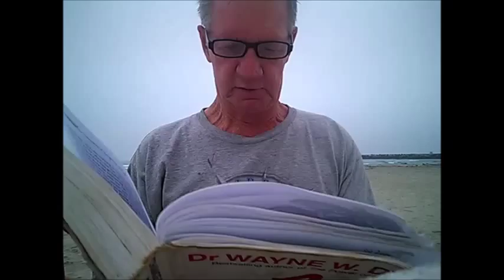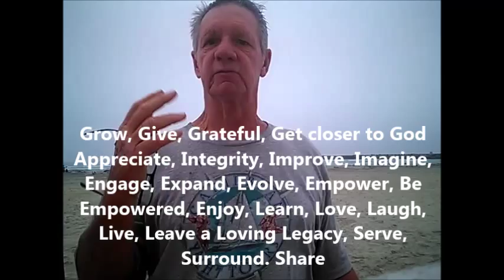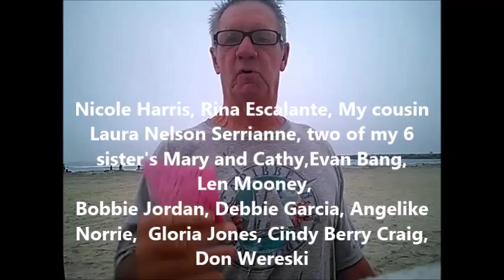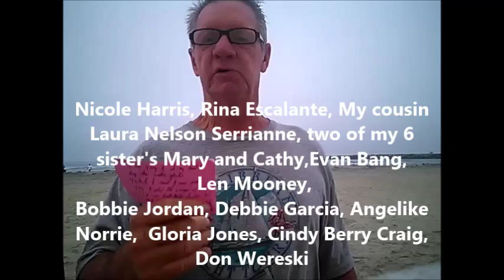Practice Gratitude Success Day 270 Wayne Dyer Tao verse 7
My name is Bob Miller. My passion is discovering and sharing simple strategies and solutions that  help us on our journey and make our lives better.
Every day, I create a morning video usually at Sunrise where I name at least one person who I am grateful for each day. Most of my Sunrise Gratitude videos are created on Fiesta Island in San Diego, Ca.
I believe that Practicing Gratitude is one of the keys to Happiness, Abundance and Success.
Today, I am especially Grateful for Wayne Dyer for all that he has done for everyone over the past 40 years in the field of growth and spiritually, and especially my own life. I am committing  myself to offer a tribute to Wayne Dyer by adding a verse of the Tao Te Ching to each of my daily Practice Gratitude success videos.
 Today, I am also especially Grateful for Wayne Dyer, Debbie Garcia. Angelike Norrie,  Nicole Harris, Rina Escalante, Laura Nelson Serrianne, Mary Miller-Kotrys, Catherine Miller-Smith, Evan Bang, Len Mooney, Bobbie Jordan, Gloria Jones, Don Wereski, Cindy Berry Craig